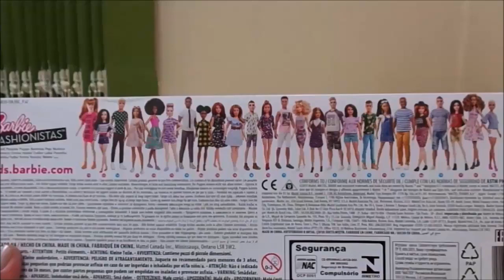Barbie Fashionistas Tall 79 - Unboxing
Unboxing Barbie Fashionistas Tall nº 79, chegando na minha coleção de dolls. Este vídeo, tem uma linguagem direcionada ao público adulto em geral, e colecionadores adultos. Não é um vídeo para crianças.